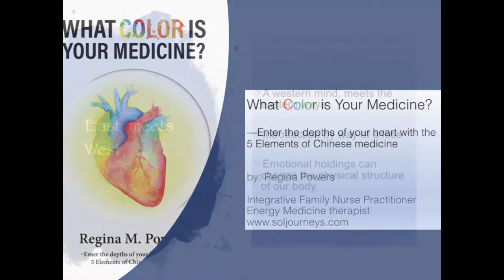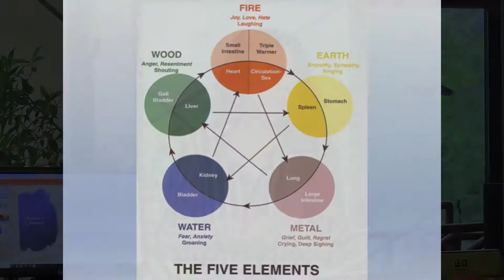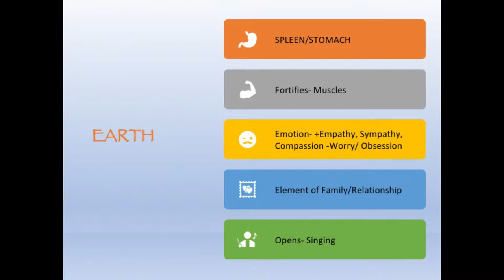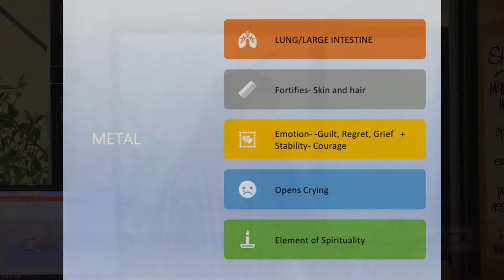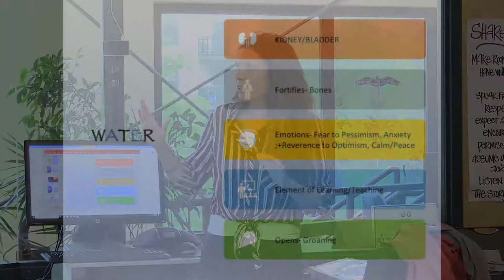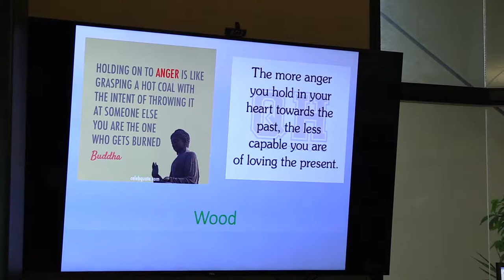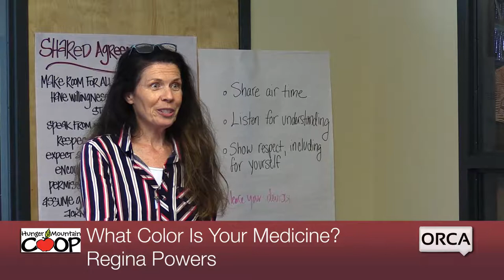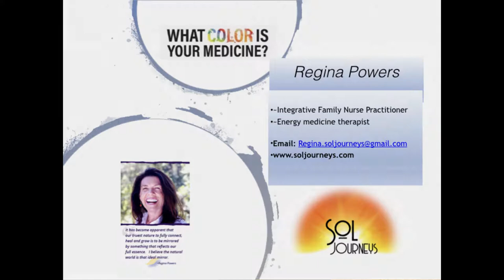Hunger Mountain Coop Workshop - What Color is Your Medicine? with Regina Powers